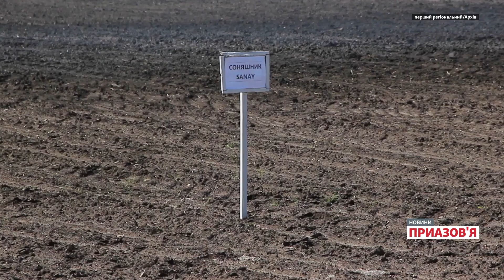«Працювати буде нерентабельно». Чи відновлять систему зрошення на Херсонщині? | Новини Приазов’я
Аграрії Херсонщини втратили врожай майже на три мільярди гривень через відсутність зрошення. Про це 6 листопада Суспільному повідомив виконувач обов'язків директора Департаменту сільського господарства та зрошення Херсонської обласної держадміністрації Дмитро Юнусов.

За його словами, на правобережній частині області наступного року планують відновити локальні системи зрошення без відбудови Каховської ГЕС. Це дозволить поливати територію у приблизно 25 тисяч гектарів.

Дослідження ґрунту показали, що  більшість ділянок придатні для використання. Вже після затоплення місцеві жителі далі продовжили там сільгоспкультури. Але там, де вода стояла найдовше, потрібно проводити рекультивацію, вивозити мул, вносити органічні добрива, щоби можна було надалі вирощувати городину.

На лівобережжі, за даними Дмитра Юнусова, без зрошення залишаються майже 400 тисяч гектарів землі. Полив цієї території альтернативними методами, як, наприклад, від артезіанських свердловин, забезпечити неможливо.

Призначений Росією голова так званого уряду окупованої частини Херсонщини Андрій Алексеєнко у кінці жовтня повідомив, що в регіоні завершується сівба озимих. За його словами, на той час засіяли вже 85% площ, тобто 440 тисяч гектарів. Окупаційний чиновник визнав, що умови після руйнування Каховської ГЕС «дуже непрості», і цього року вперше з 1960-х років посів відбувся за повної відсутності зрошення полів.

Яких збитків зазнали аграрії Херсонщини через знищення системи зрошення після руйнування Каховської ГЕС? Які є альтернативи для поливу земель? Як працюватимуть фермери на Херсонщині, поки не побудується нова Каховська ГЕС?